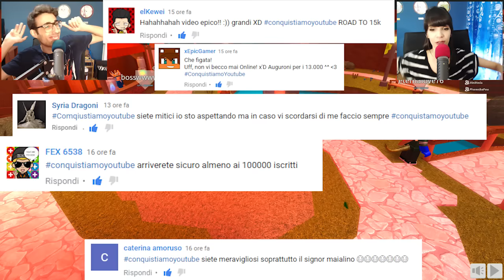Roblox ITA - La Corsa Mortale! - #14 - Deathrun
Nuovo video su Roblox ITA, questa volta proviamo il minigioco "deathrun" assieme ad alcuni consolini! :D